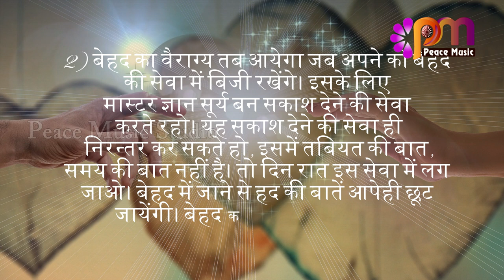2 Nov 2024 अव्यक्त इशारा Avyakt Ishara